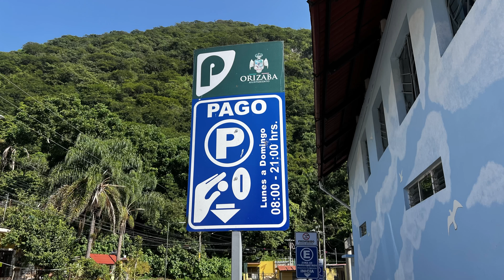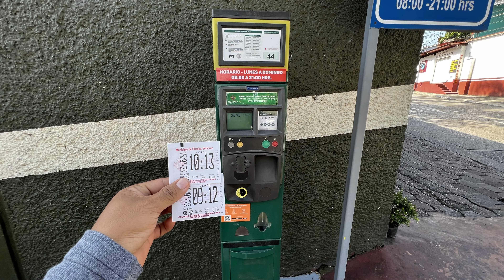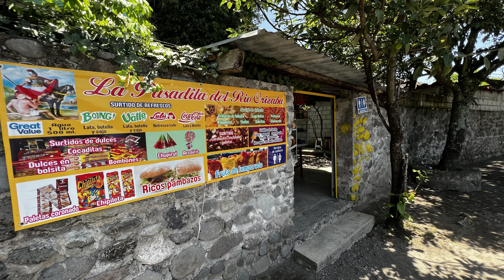Lugares GRATIS 🤑💰que puedes visitar en ORIZABA. Paseo del Río y Manantial .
Visitamos el manantial Ojo de Agua.

visita paseo del rio.

visitamos el bello pueblo mágico de Orizaba veracruz hicimos actividades gratuitas como ir a nadar en el manantial ojo de agua, les quiero comentar que este manantial sus aguas son muy frías pero son reconfortantes así que 100 ‰ RECOMENDABLE.
Tambien pueden visitar el paseo del rio que sin duda es un atractivo de Orizaba donde podrán observar diferentes tipos de animales salvajes así que si tienen la oportunidad de visitar Orizaba no se van arrepentir.
algo super importante es que estos lugares son